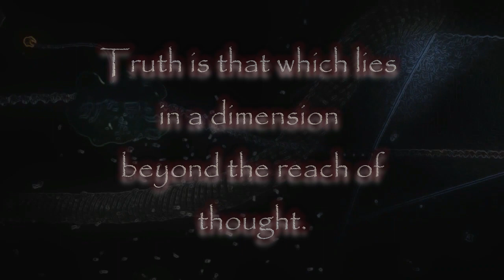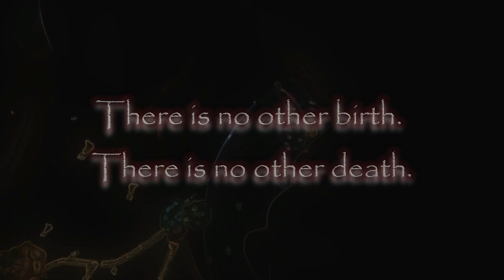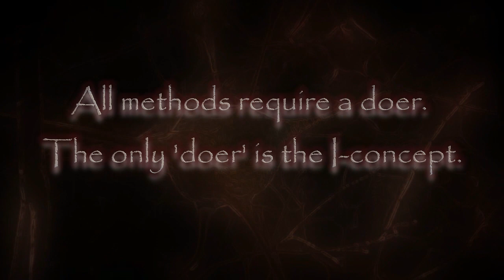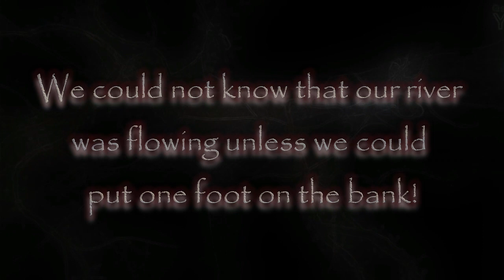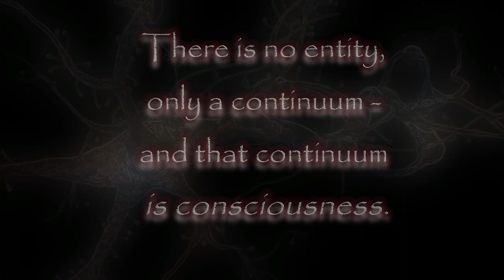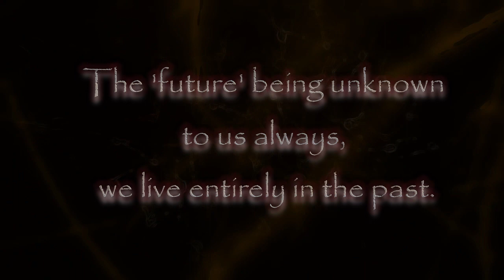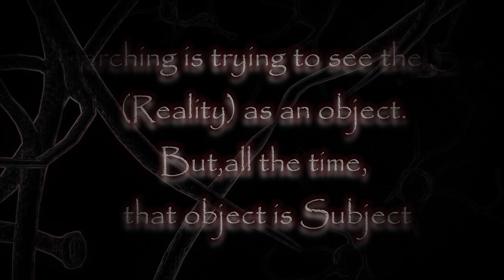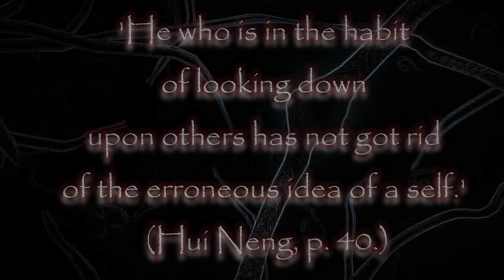Wei Wu Wei ~ The dream goes on...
“The writer of these lines has nothing whatsoever to teach anyone;
his words are just his contribution to our common discussion
of what must inevitably be for us the most important subject
which could be discussed by sentient beings.”